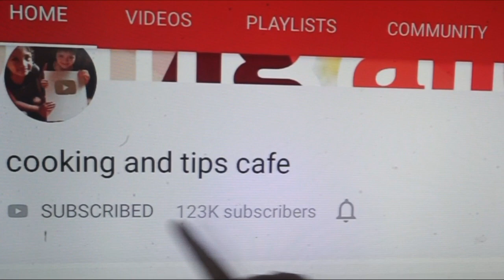முற்றிலும் புதிய சுவையில் பால் கொழுக்கட்டை😋/paal kozhukattai recipe/sweet recipes in tamil